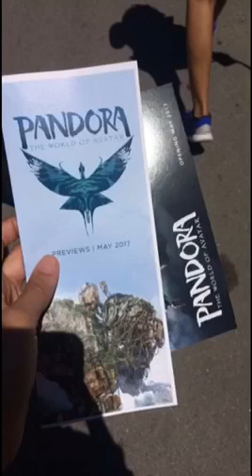The opening of Pandora - Animal Kingdom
IM SORRY I DIDN'T BRING MY CAMERA I WAS NOT THINKING OF BRINGING IT. BUT AVATAR DOES NOT OPEN UNTIL THE END OF MAY ! SO ENJOY!